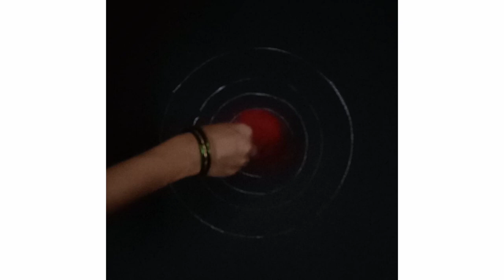Colorful Decorative Rangoli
‌Rekha Creations
‌Rekha Rangoli
‌Rangoli Art
‌Rangoli Artist
‌Rangoli for beginners
‌Indian art
‌Rangoli made by Rekha
‌Rangoli shorts
‌Rangoli Shortsfeed
‌Rangoli Short
‌Rangoli Videos
‌Rangoli Video
‌Festivals Rangoli
‌Rekha Wani
‌rekhawanicreations